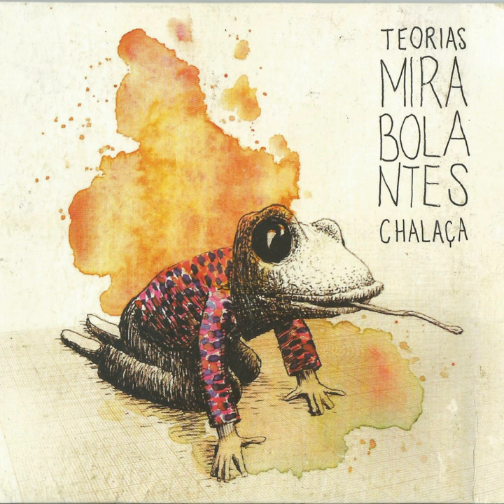Batam Palmas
Batam Palmas · Chalaça

Teorias Mirabolantes

Author: Pedro Buarque
Composer: Pedro Buarque
Author: Pitito
Composer: Pitito
Author: Roberto Alvim
Composer: Roberto Alvim